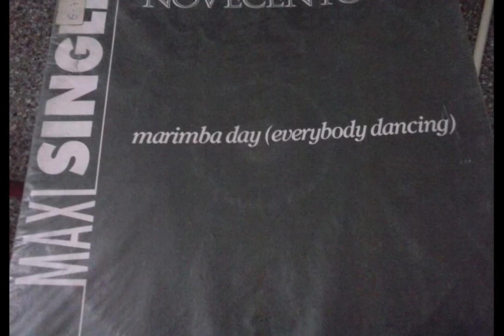Wildside - One Of Us (Euro Mix)